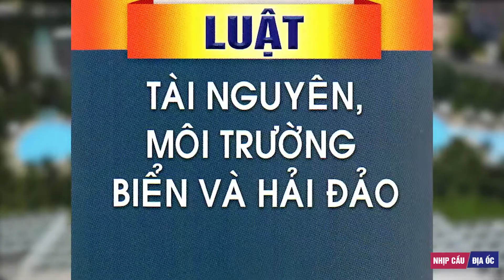Bình Thuận vận động chủ đầu tư trả lại dự án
UBND tỉnh Bình Thuận cho biết đã giao cho Sở KH&ĐT mời Công ty TNHH Đầu tư và Xây dựng Regina (Hàn Quốc) làm việc cụ thể để giải thích về các vấn đề khó khăn, vướng mắc của dự án khu phức hợp lấn biển Phú Hài (tại phường Phú Hài, TP Phan Thiết) liên quan đến căn cứ pháp lý hiện hành...

Kênh thông tin Invest TV được phát sóng đa phương tiện đồng bộ từ Website, App, Mobile, Online tương thích nhiều thiết bị. Với mục tiêu mang thông tin nhanh, chất lượng, sâu sắc, minh bạch cho thị trường. Các bản tin đa dạng trên Invest TV từ thông tin Quy hoạch, phát triển cơ chế, chính sách, đầu tư, tài chính được phát sóng liên tục hàng ngày. Đặc biệt khung chương trình Tài chính cuối tuần, Nhịp cầu Địa ốc cuối tuần và các Talk chương trình có nội dung hấp dẫn được đội ngũ giàu kinh nghiệp của Invest TV sẽ mang tới cho Quý khán giả. Chúng tôi cam kết mang tới trải nghiệm, thông tin, đa dạng và nhanh nhất tới cho Quý bạn xem.

Mời các bạn theo dõi chương trình